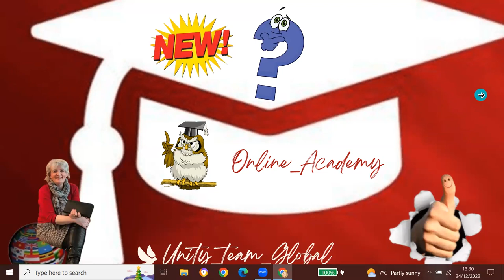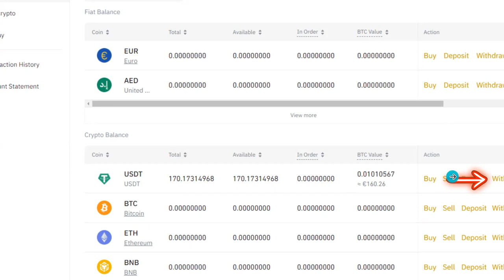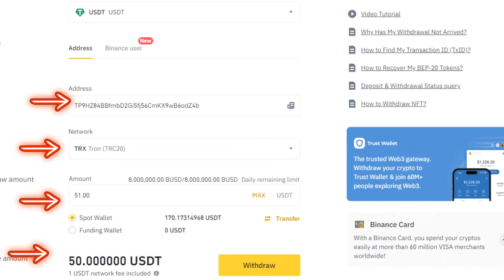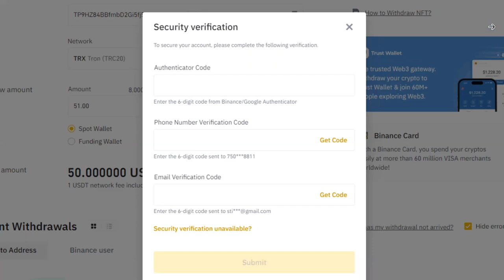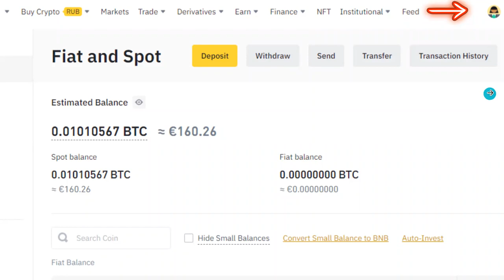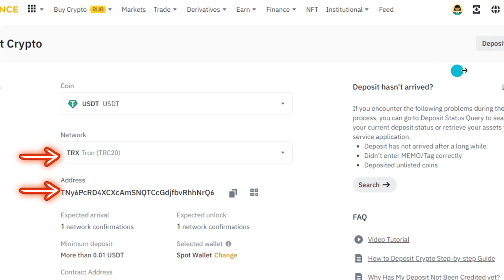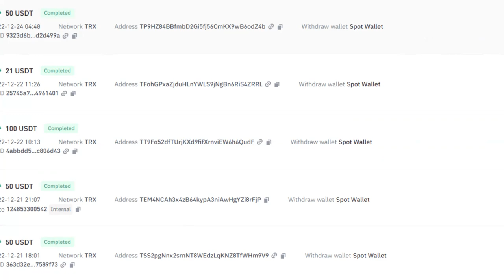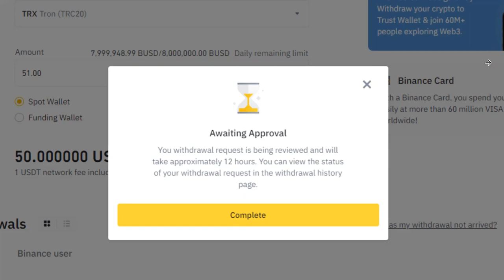Kā nosūtam dāvanu USDT uz BINANCE adresi !!!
Saistībā ar kopienu UBUNTU ir izveidota jauna dāvanu platforma "Dzīvā rinda - GiftPool« , jeb nauda katrai dienai!
 Īss apraksts : Dalībnieki sākumā pievienojas kustībā ar kopēju referālo saiti. Saņem kabinetu! Uzsāk komunikāciju starp dāvinātāju un Legendu  tāpat kā Ubuntu
Lai reģistretos nepieciešams Niks Telegramā. Svarīgi! Profilam atbilstošs un aktīvs Nika vārds.
 Sagatavots kripta Wallets(maks) vai Birža USDT transakcijām. Ievērot laika limitu 12 stundas dāvanas nosūtīšanai un dāvanas saņemšanai.(par kavēšanos iespējama bloķēšana uz 24 st., pēc otrā brīdinājuma uz ilgāku laiku, , pēc 3. Brīdinājuma pilnīga izslēgšana)
 Kabinetā : Ir viena Leģenda un trīs dāvinātāji. Tikko dāvanu esat nosūtījuši, kļūstat par Leģendu, saņemat 3 dāvanas. Viss rindas kārtībā atkarībā no dāvināšanas ātruma dalībnieku starpā. Katram dalībniekam profilā ir 3Avatari.(iespējams pievienoties rindai ar 3 saviem Avatariem(profila kloni), kas izslēdz nepieciešamību veidot vairākus kontus) Ir 4. rindas, visi bez izņēmuma sāk ar pirmo !!!
Rakstiet man Telegram:
Maksājumiem internetā:
BINANCE